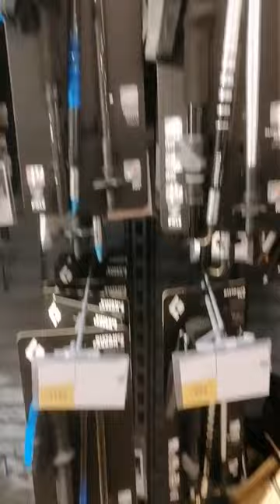CANE QUICK ADJUSTMENT FOR HIKING/WALKING POLES STICKS#cane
Cane /walking poles stick for hiking and walking  is very light and comportable to use and East / light to carry walk & easy to carry.